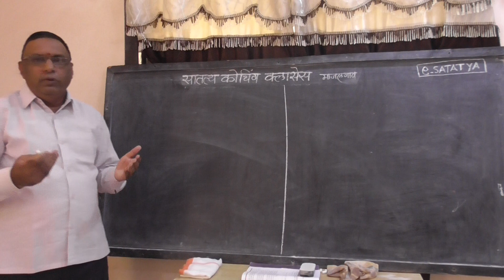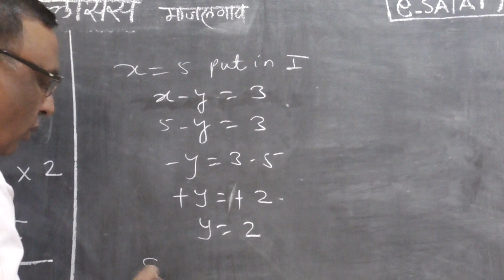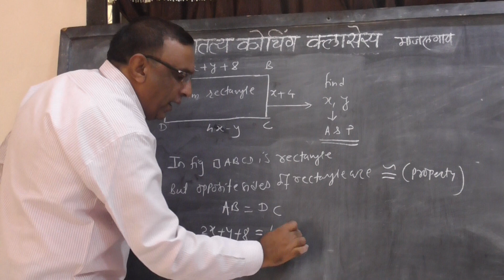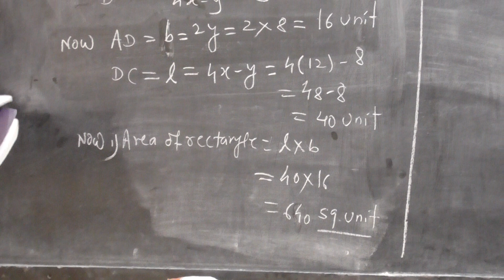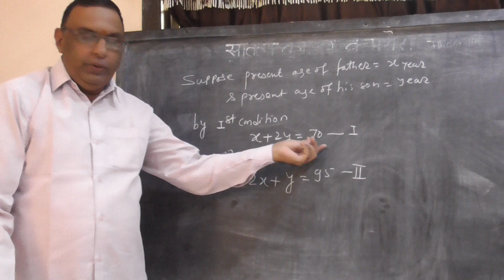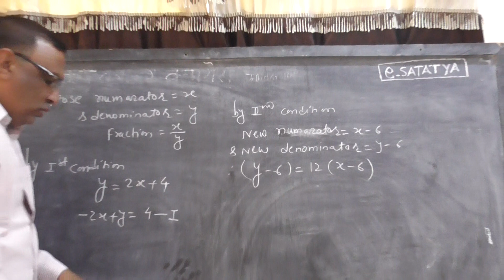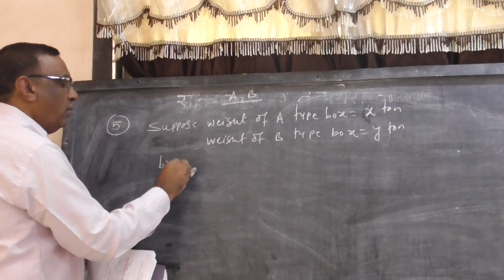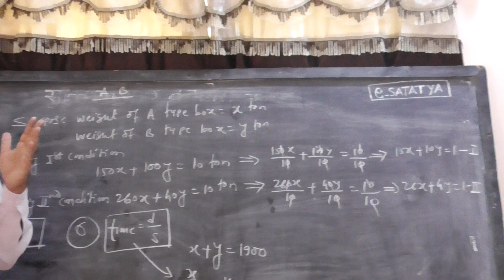linear equations in two variables part 5 algebra chapter 1 maharastra state board by BN Kulkarni Sir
Content
1) word problems
2)practice set 1.5
HW

BN Kulkarni's
Satatya Coaching Classes,Majalgaon.